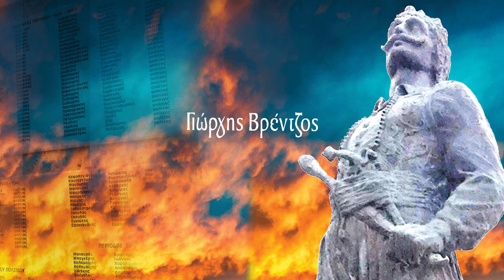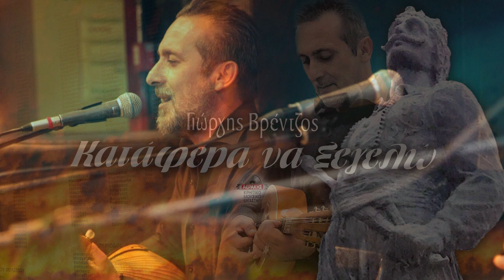ΚΑΤΑΦΕΡΑ ΝΑ ΞΕΓΕΛΩ - ΓΙΩΡΓΗΣ ΒΡΕΝΤΖΟΣ (ΚΑΤΗΣ) | Official Audio Release © 2021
Μουσική: Γιώργης Βρέντζος (Κάτης), στίχοι: Μανώλης Καρυωτάκης

Κατάφερα να ξεγελώ τα μάθια των ανθρώπω
μονάχα ενούς παλιού σεβντά δεν έβρηκα τον τρόπο

Όντε θα σ' αναστορηθώ σκύβω το πρόσωπό μου
να μην προβάλεις και φανείς στσι άκρες των μαθιών μου

Έπαιξαν οι μουσικοί:
Γιώργης Βρέντζος (Κάτης): Τραγούδι, μαντολίνο
Μενέλαος Νταγιαντάς: Λυράκι
Γιώργης Νταγιαντάς: Λαούτο, λαούτο ρυθμικό
Στέλιος Ανδρουλάκης: Κρουστά
Χάρης Βλασσάκης: Μπάσο

Ενορχήστρωση: Μενέλαος Νταγιαντάς
Ηχογράφηση - Μίξη - Μάστερ
Πύρηχος Recording Studio - Νταγιαντάς Μενέλαος